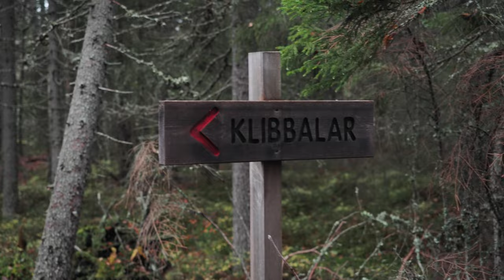Walking, talking and taking photos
In this video Ken takes a walk around Grövelsjön in Umeå. Plays with his dog, talks a lot, films a bit and just enjoys himself on a day out.

Camera: OM System OM-1